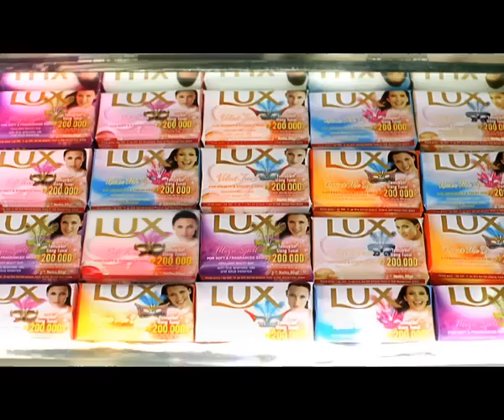LUX luna maya